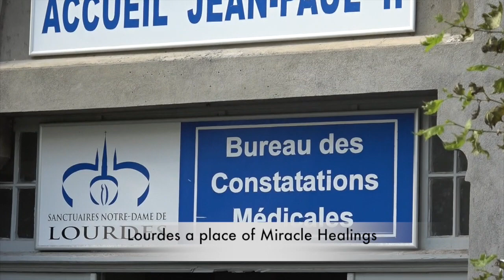Lourdes Day 4 Afternoon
This video is about Lourdes Day 4 Afternoon